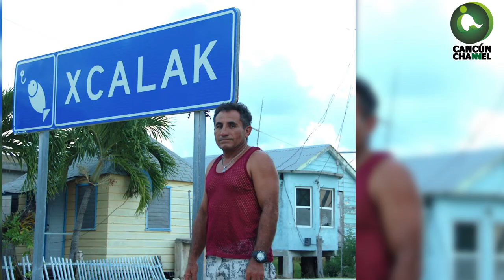“SE DESMORONA” MUELLE DE XCALAK ANTE LA APATÍA DE LA API